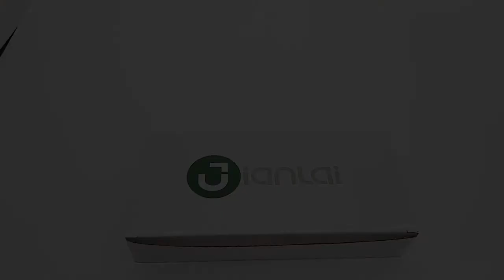Demonstration Video of Patch Fitting Installation---For Glass Door